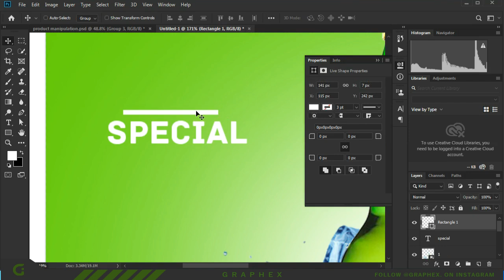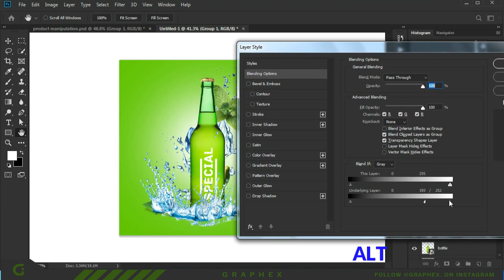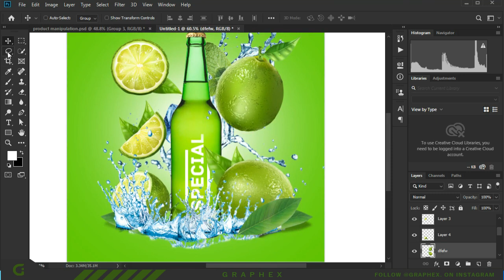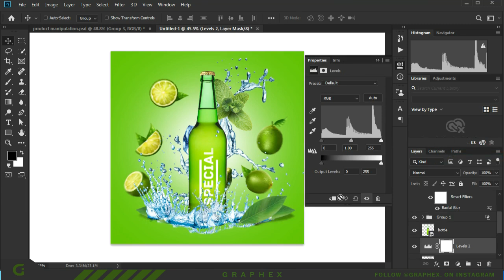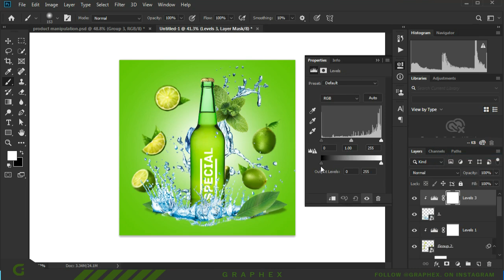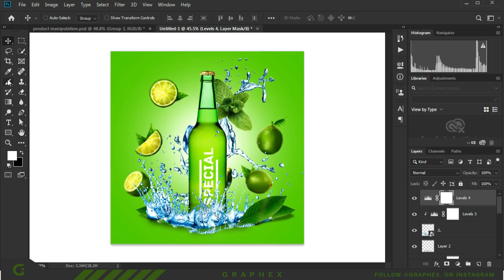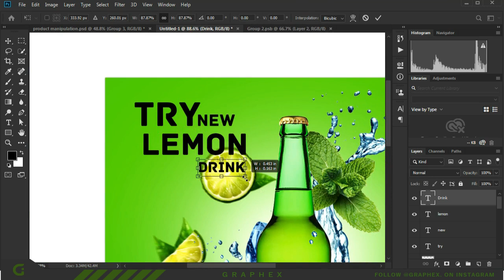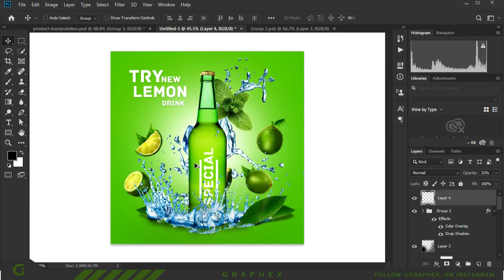Product Manipulation Photoshop | Photoshop Photoshop poster Design